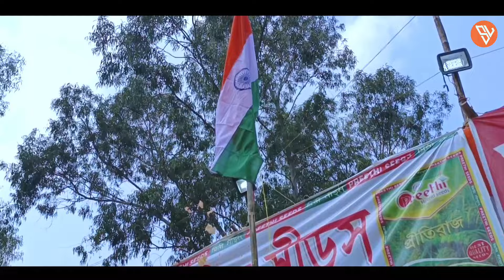1St Semi-final/BASKI BROTHER'S (0) VS CHANDVITA (0)/AT সুফলা ফুটবল খেলা 2022।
1St Semi-final/BASKI BROTHER'S (0) VS CHANDVITA (0)/AT সুফলা ফুটবল খেলা 2022।

নিয়া চ্যানেল রে হে কান যত গাতেকু, ইন ইয়াং হৃদয় সে খন আডি অ্যাডি প্রেম্পূর্বক মানত জোহর, স্বাগত এবং ধন্যবাদ  জানাও পে কানাই।

::::::My You Tube Set Up::::
**My Primary Mobile Phone Vivo V23 👇👇👇👇
**My Second Mobile Phone Poco M3👇👇👇
**My Third Mobile Phone  Resmi 8A Dual👇👇👇
**My Mic Boya M1 Mic Best Sound Quality 👇👇
**My Ring Light 10 Inch

Football match live 2021
Football match movie
Football match 360 video
Football match live today
Football tournament live
Football tournament match 2022
Football tournament movie
Football tournament Kerala
Football team india
Local football tournament
Local football match
Local football khela
Local football skills
Local football status
Local football match in India
Local football tournament 2022
Local football game
Local football what'sapp status video
Kolkata football
Kolkata football khela
Kolkata football songs
Kolkata football live
Kolkata football stadium
Kolkata football academy
Kolkata football tournament
Kolkata football match
Kolkata football league
Indian football
Indian football team
Indian football match
Indian football live match today
Indian football match live
Indian football tournament
Indian football highlights
Indian football news
Indian football status
Indian football team status